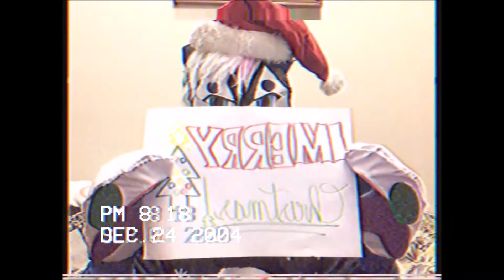Santa Claus is coming to town (Christmas Special 🎄🎅🏻) | by Whit McClendon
This recording was found in December 2001, is it believed that Santa is real?
One last Christmas special in this style to remember the old days of my Youtube channel 📹😌.

MERRY CHRISTMAS 🎄 AND HAPPY NEW YEAR ✨ Bros & Sis!

Visit my new comic that I am creating about a furry superhero; Tornado Boy Comic Project: